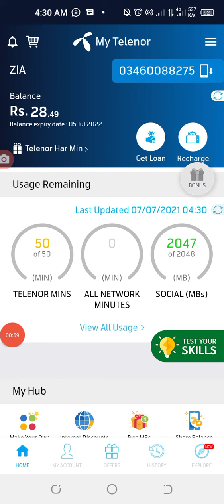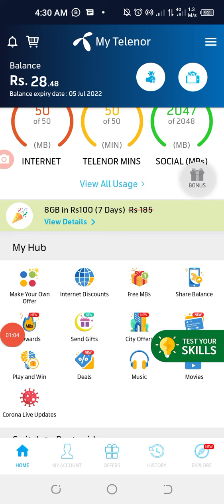July 7,2021 today telenor question answer || zia education